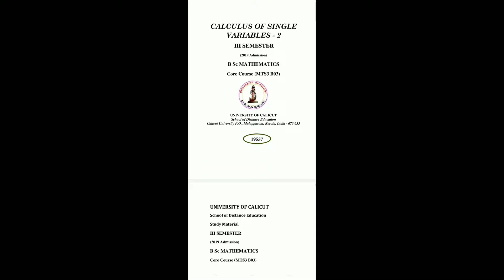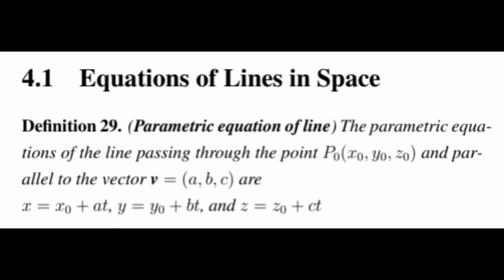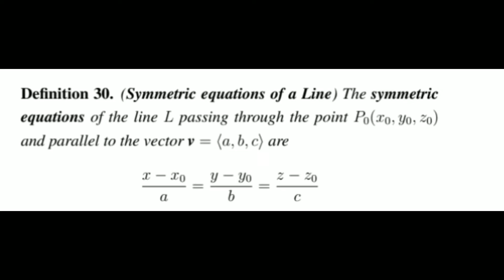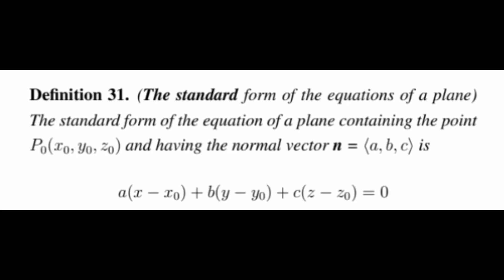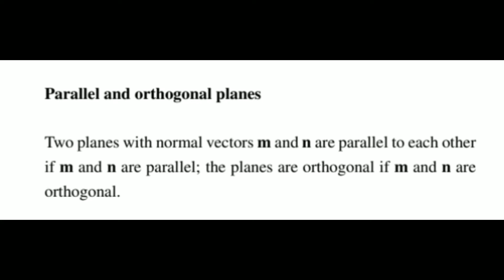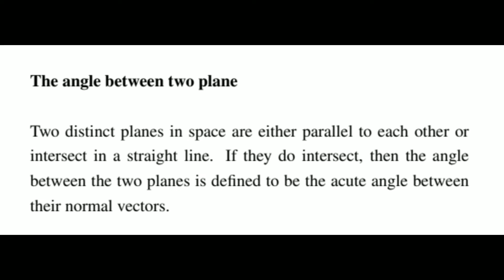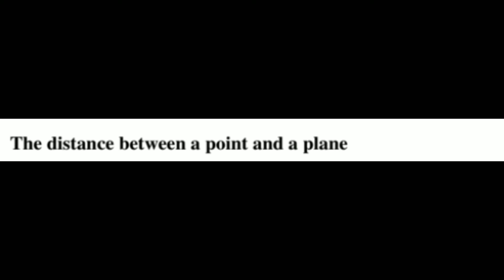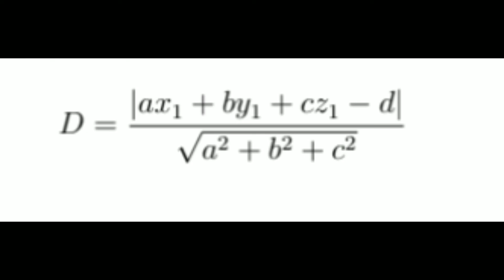SEM3 CORE PAPER MATHS MTS3B03,MODULE4#calicutuniversity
SEM3 CORE PAPER MATHS MTS3B03,MODULE4

3rd Sem exam registration link notification 👍2nd Sem Exam Registration Notification വന്നു

1stsem
keralanews Study Material Download, Calicut University, Easy method😍👍👍💯
UG &PGCalicutuniversity 6th sem exam notification 2022 exam registartion notification 👍